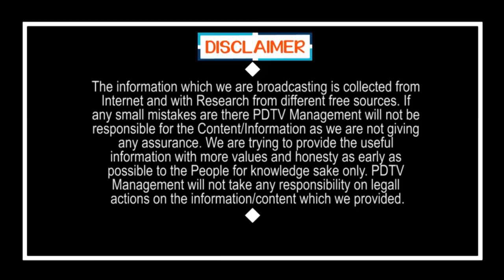AP CM Jagan Good Decision | Mee Seva Centers | జగన్ మరో అద్బుతం.. ఉచితంగా మీ-సేవలు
జగన్ మరో అద్బుతం.. ఉచితంగా మీ-సేవలు | AP CM Jagan Good Decision | Mee Seva Centers | PDTV News